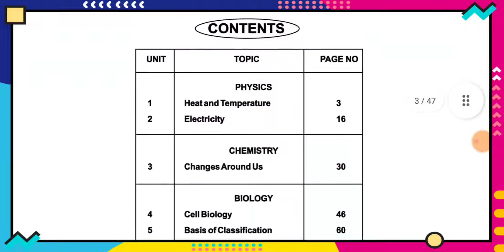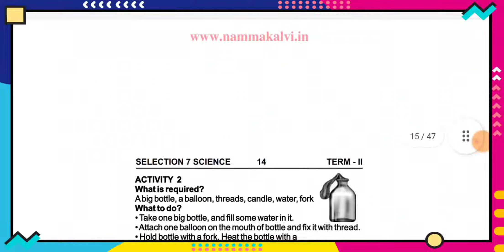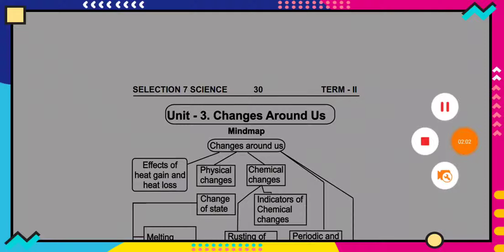7th std science term-2 selection guide 2022 English Medium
$7th study material$